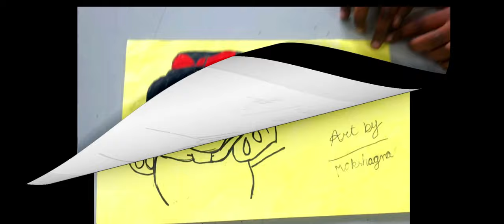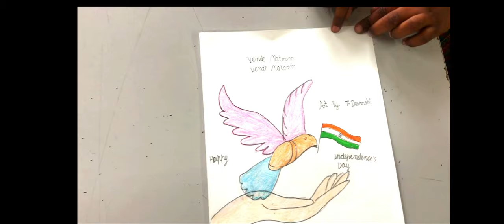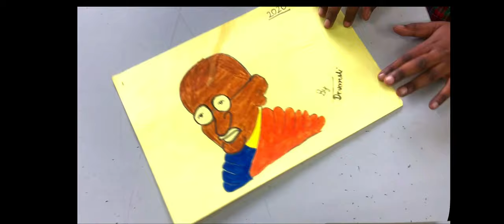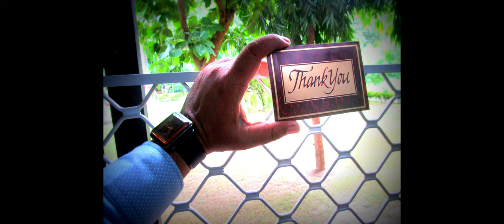Budding artist - T DEVANSHI I- FLOWER GAIL DAV PUBLIC SCHOOL DIBIYAPUR AURAIYA UP INDIA